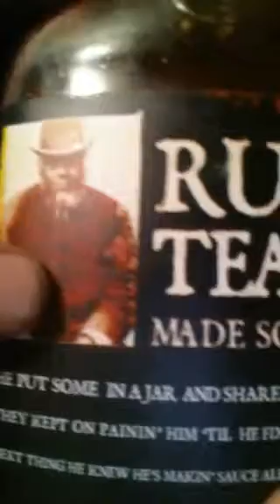Throat cancer from Rufus Teague